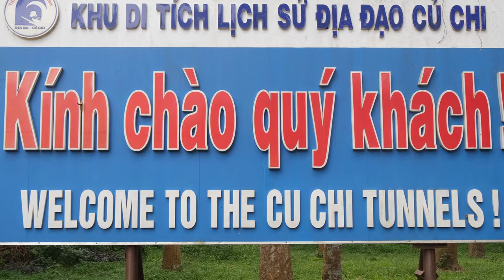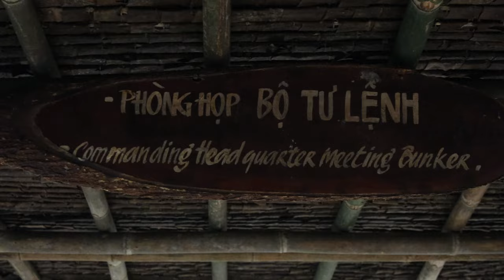VIETNAM'S Public Transport & Cu Chi Tunnels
The Cu Chi Tunnels are a must visit location when in Vietnam.  These tunnels were dug and used during the war here in Vietnam but today they are open to the public and tourist to explore and learn about the war and the use of the tunnels.

Instead of booking the usual tour package to visit the tunnels we decided to do it the budget friendly way and take the public transport to the Cu Chi area which is around 2 hours away from Ho Chi Minh city.

Vlog No.114: 13th Oct 2022

If you would like to support us in other ways you can click on the link below and help fuel us with coffee while we work on our videos 😅